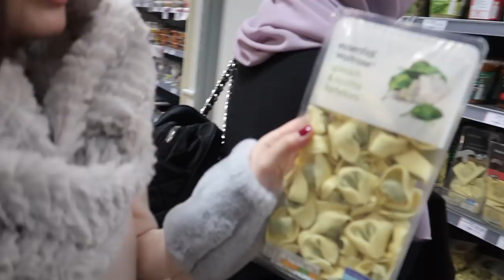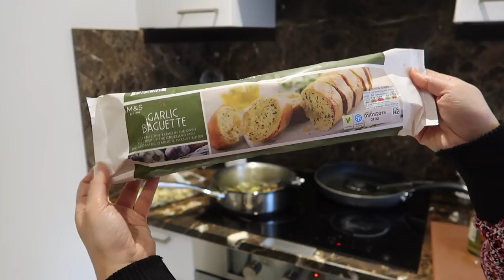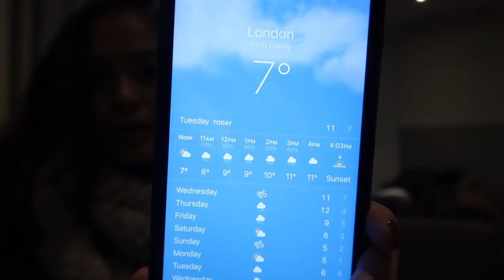MASAK-MASAK SEKELUARGA, WHY NOT?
Walaupun lagi liburan, tetep harus masak-masak sekeluarga kayak di rumah hehe